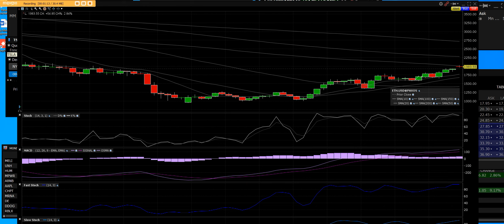8 1 4 22 ETH CRYPTO MAKING NEW HIGHS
ETH making great moves to the new highs the chart tells us the story